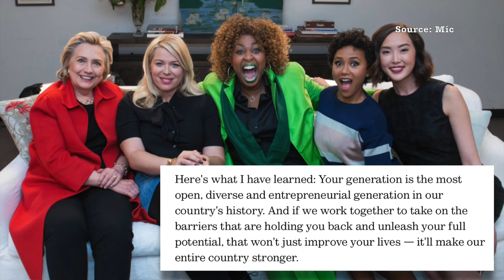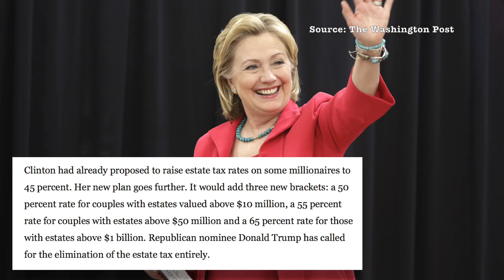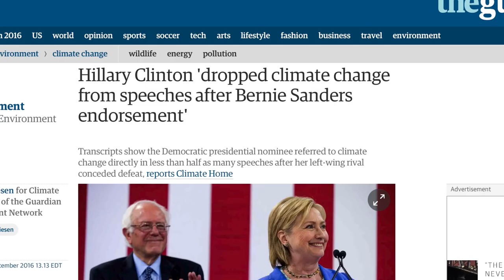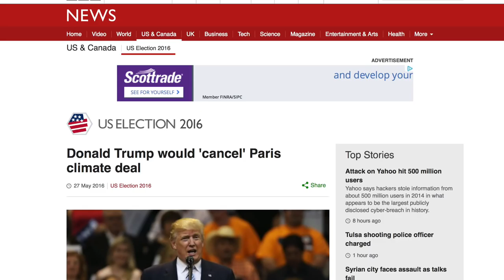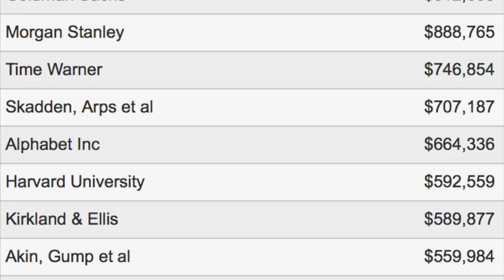Hillary Clinton Gets Desperate in Attempts to Court Millennials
After Hillary Clinton learned that she is losing a substantial amount of millennial voters to third-party candidates, her campaign is in full on freak out mode, and has been relentlessly trying to win over millennials to the point of desperation. Is her strategy to pander as much as possible going to work? We'll break it down in this segment and discuss what she needs to do in order to win us over.